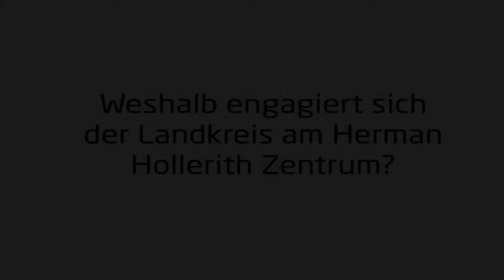Herman Hollerith Zentrum (HHZ) - Interview mit Landrat Roland Bernhard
Roland Bernhard ist Landrat im Landkreis Böblingen – im Rahmen des Interviews spricht er über die Motive für die Gründung des Herman Hollerith Zentrums und die Einzigartigkeit des Standorts.